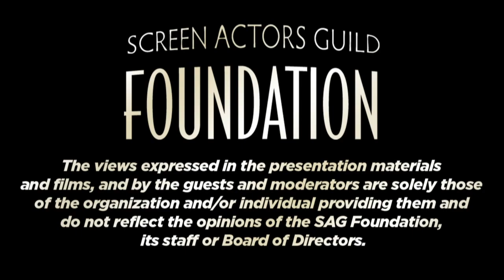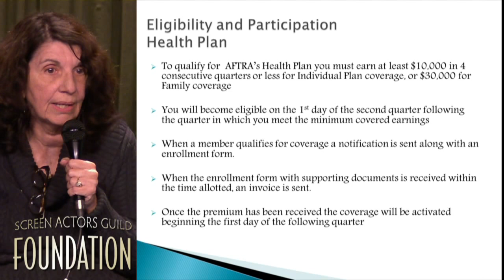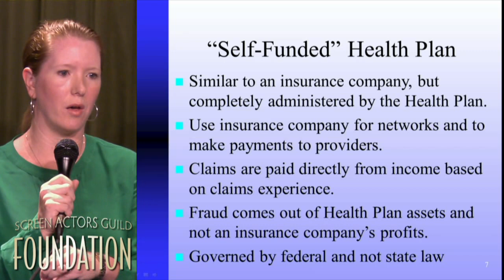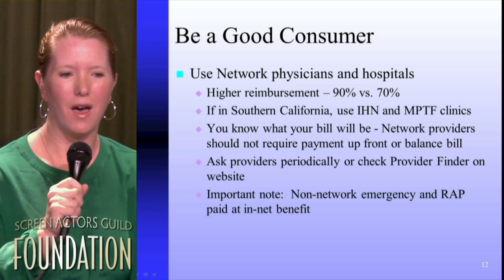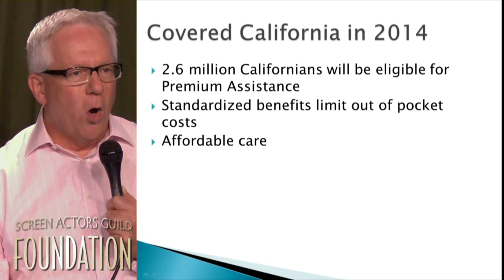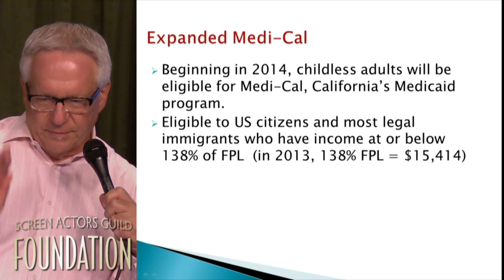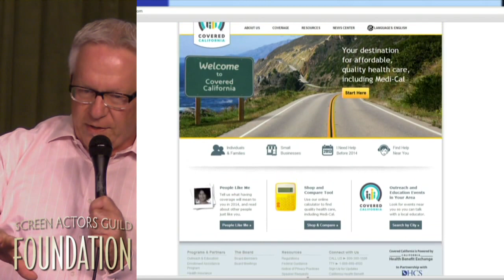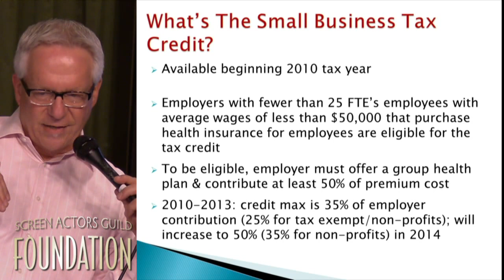The Business: Health Insurance & the Affordable Care Act for Performers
The biggest changes in health insurance coverage under the Affordable Care Act are set to began October 1st. At that time, people can start signing up for coverage in new state health exchanges. Representatives from SAG and AFTRA Pension and Health, as well as the Actors Fund, will discuss how one qualifies for health coverage, an overview of the various health plan benefits and how the uninsured can gain the required coverage by the 2014 deadline.

Meet the Panelists:

Amanda Bernard, Executive Director, Benefit Options, SAG-Producers Pension and Health Plans

Daniel Kitowski, Director of Health Services, Western Region, The Actors Fund

Karen Ortolani, AFTRA Health and Retirement Funds

Download the following links to access the presentations from this event.